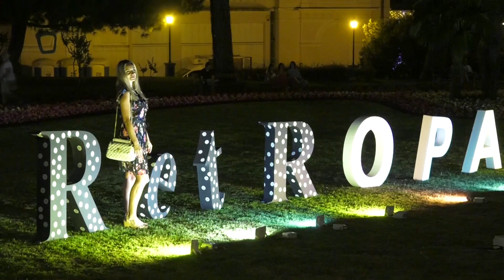DJ Šajeta aka Dražen Turina live at Retropatija